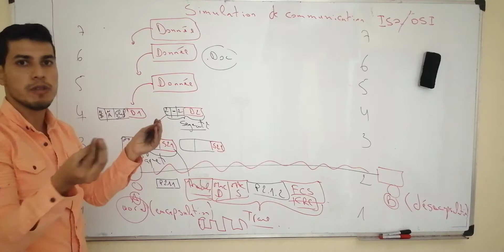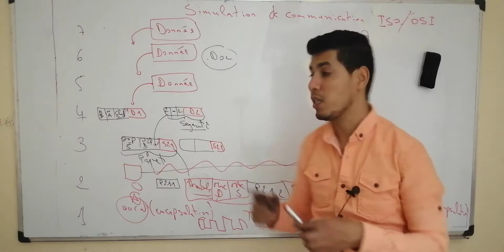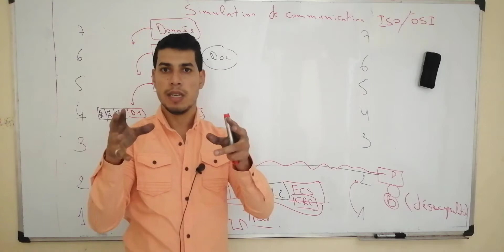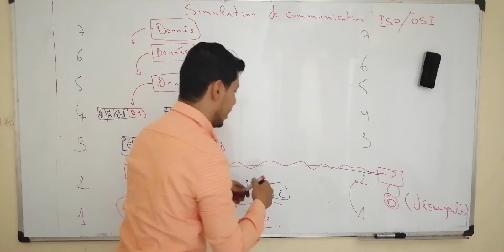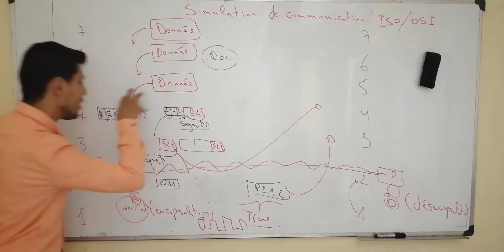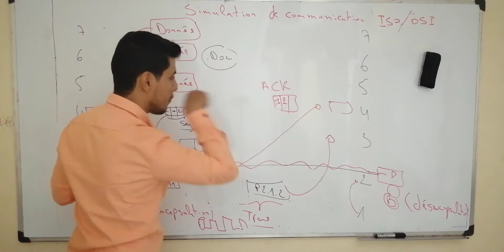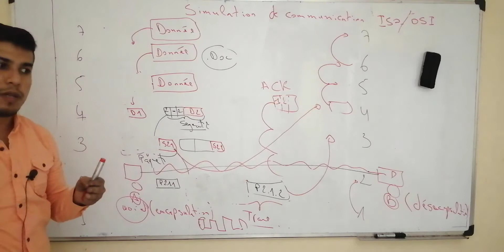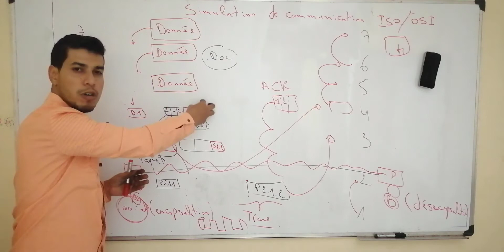CCNA 1 - Exemple désencapsulation des données (CHAP 2 _ LECON 3)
CCNA Routing and Switching
Chapitre 2 :Modèles OSI et TCP/IP
Notion 3 :  Exemple désencapsulation des données dans le modèle ISO/OSI